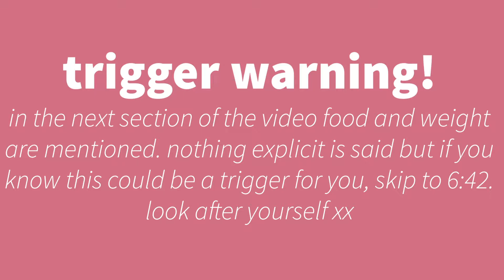(part 3) habits, goals & advice for 2021 | bigfatbig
baby we made it, the final instalment in this little mini series. we really enjoyed putting these together so we hope you enjoy watching them! chaz rounds it off by chatting through her approach to 2021 xxx

hi every1! thanks for stopping by. we're bigfatbig, a band from the north east of england. we make music and apparently youtube videos now! you can check out all of our music and socials below. pls subscribe and let us know what u wanna see from us! thanks a bunch! love you!